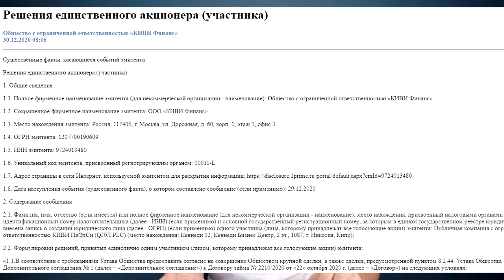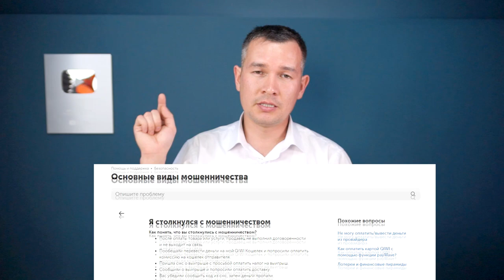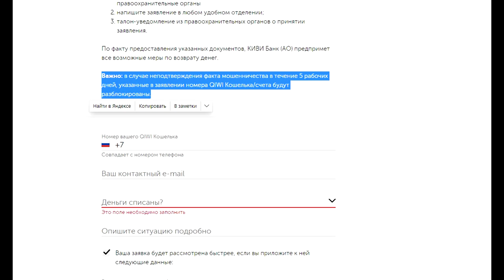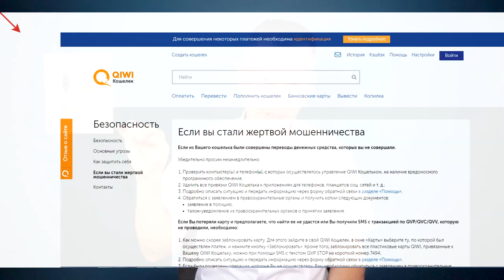QIWI используется в ИНТЕРНЕТ МОШЕННИЧЕСТВО в Казахстане!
Все чаще мы получаем жалобы в сторону электронной платежной системы qiwi кошелек и в отношении полиция по проблеме нераскрытых уголовных дел по факту интернет мошенничества.

В этом видео мы выразили свой субъективный взгляд на творящийся рост преступлений.